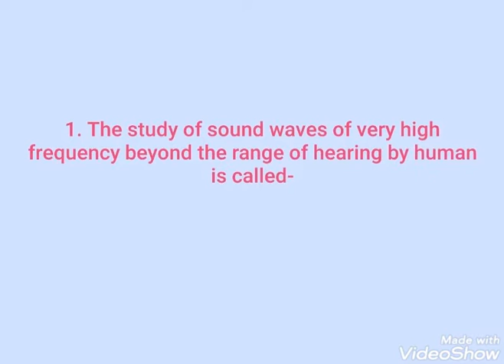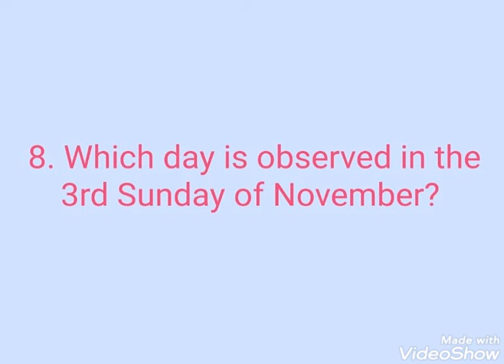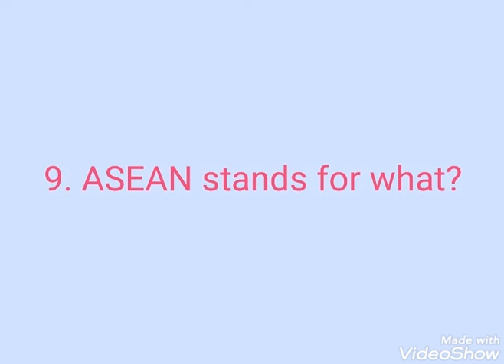GK Quiz । 10 important GK Questions you should know। Days in quarantine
Hey friends!
After a long time I have created a video related to GK questions. Hope you will like it